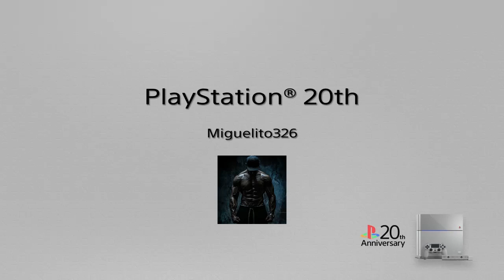Dragon Ball Xenoverse 2 : Just a Friendly Team Match with DBAssassinZ